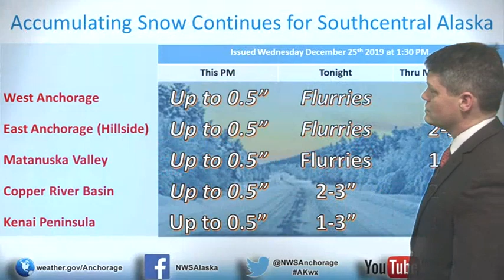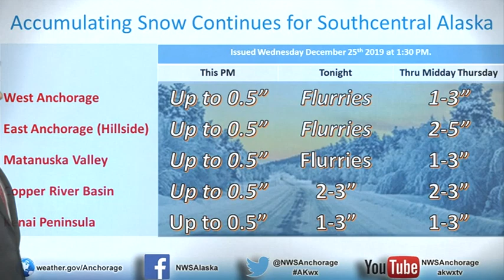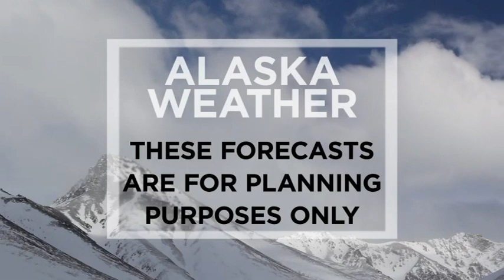December 25th, 2019 - Alaska Weather